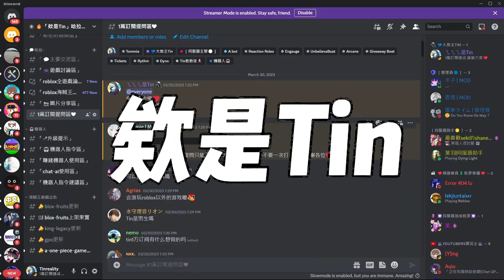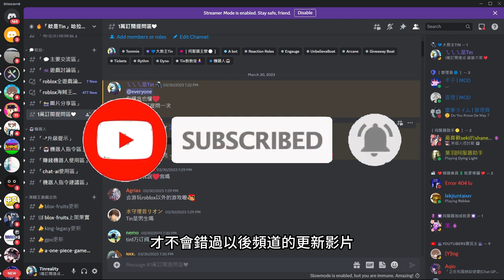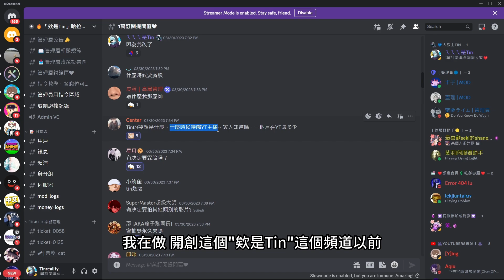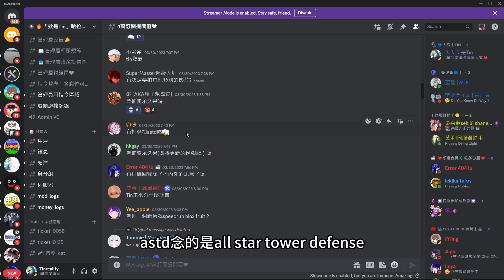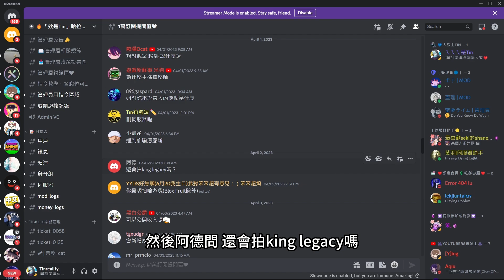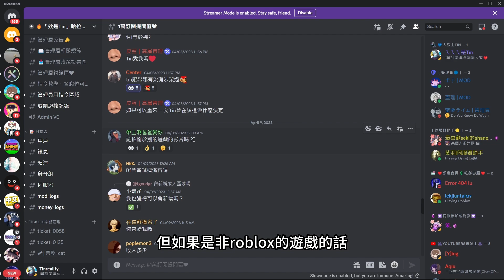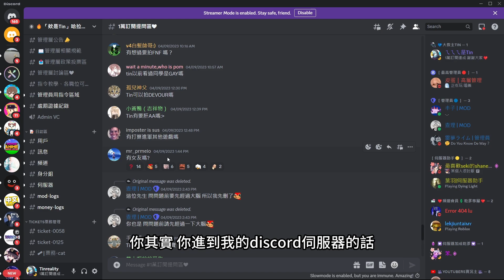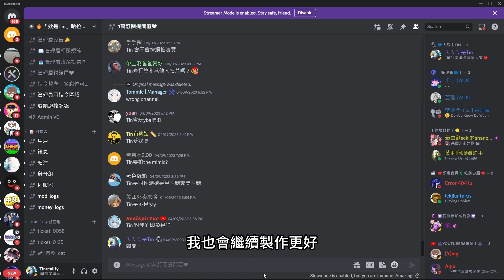遲來的10000訂閱Q&A😊 | 【Roblox機器磚塊】| 欸是Tin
King Legacy不久前釋出了我們的4.65次更新😍
其中包含了我們的新果實「黃金果實」👀
那就一起來看看關於黃金果實的技能吧❗

【時間段落】：
00:00 開頭
01:13 一萬訂閱Q&A
17:00 結尾
18:16 結束

【🎮遊戲名稱】：
「Roblox機器磚塊」：

❗已確認該歌曲為免費使用，也已於此處標明歌曲作者及來源